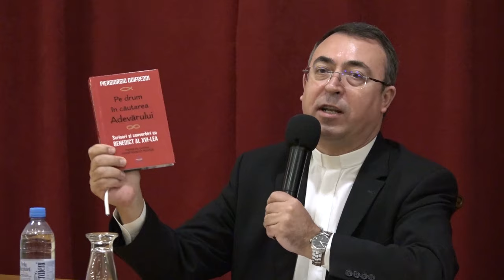"La vremuri noi, idoli noi. Provocarea noilor religii seculare la adresa creştinismului"(18 apr 24)